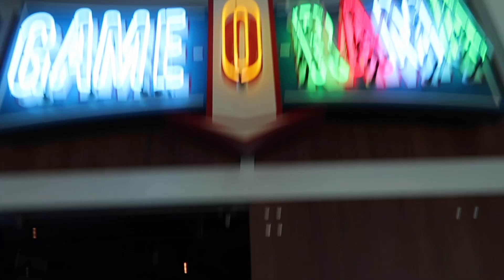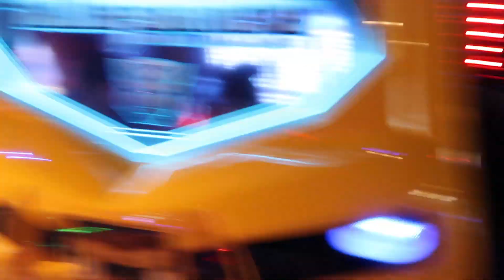CLIMBING OUR HOTEL! *WE DID FLIPS TOO*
SAVAGE LITTLE KIDS CLIMBING OUR HOTEL!!

Ran into some savage kids who wanted to climb our hotel...

Nick Weston